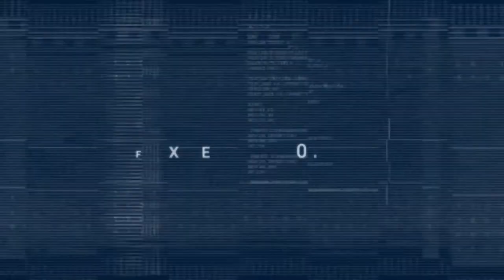Prince of Persia: The Forgotten Sands (Part 1) - [S.Seer Plays - Featured Game]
We managed to return to a time when the Prince's father was still alive. Said farther tells the Prince to meet up with Maleek to learn how to rule a kingdom.

However, plans don't always go as planned!

Intro: (0:00:00)
Prologue: (0:00:23)
Ramparts: (0:03:17)
The Fortress: (0:10:32)
The Palace Courtyard: (0:20:11)
The Treasure Vaults: (0:25:20)
The Stables: (0:39:33)
The Works: (0:53:46)
The Fortress Courtyard: (1:01:19)
The Fortress Gate: (1:18:10)
Outro: (1:27:50)

Game: Prince of Persia: Forgotten Sands

Developers: Ubisoft Montreal, Ubisoft Quebec

OST Composers: Steve Jablonsky, Penka Kouneva